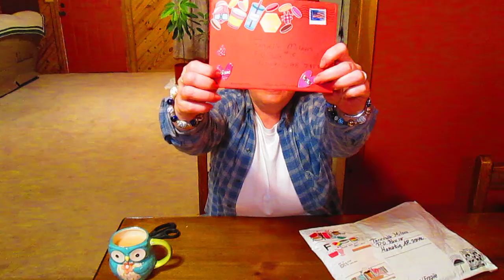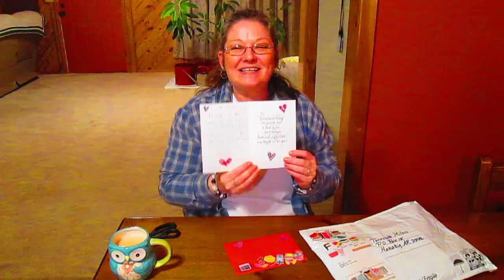Happy Mail 💌 Thank You Latrice ❤